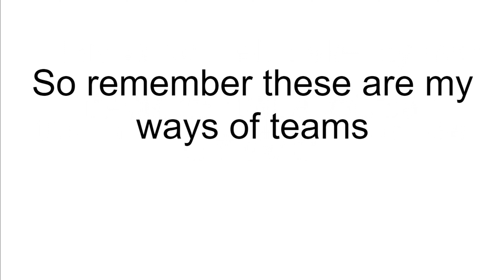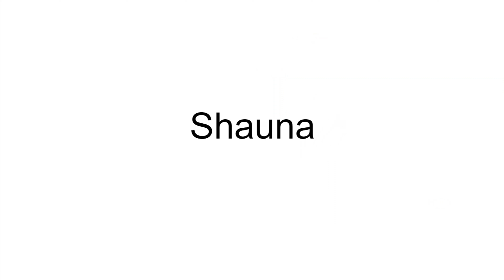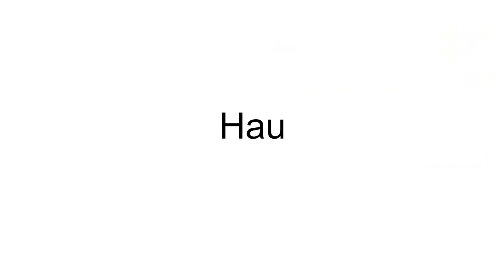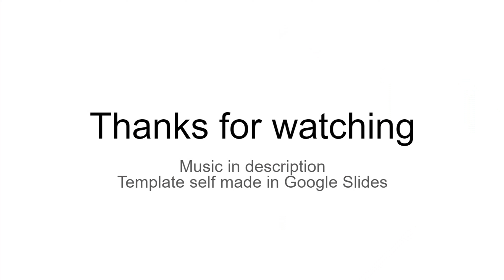In game Pokemon rivals teams MY WAY